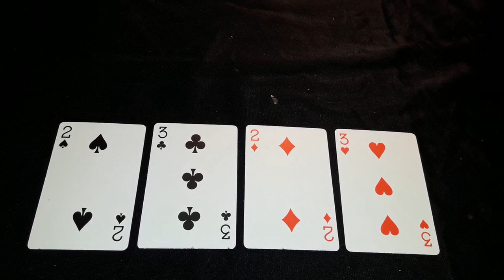Ритуал - онлайн от врагов на картах. Порча.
Очень много компонентная. Можно по многим областям навести удар, можно по 1 стороне врага.  И многогранная, объёмная, с возвратом ущерба для себя.  И без обратки.
Работаю дистанционно. Маг и целитель. Обращаться